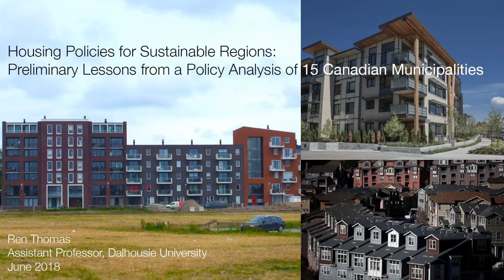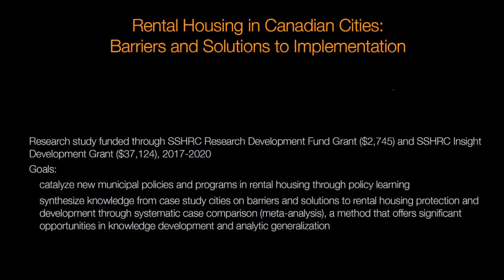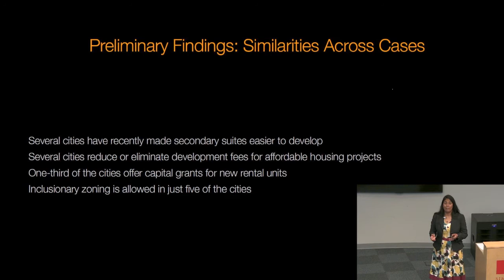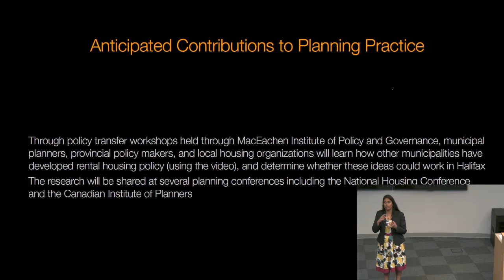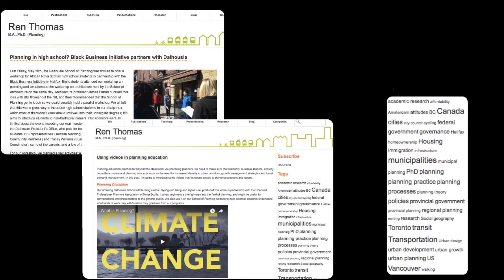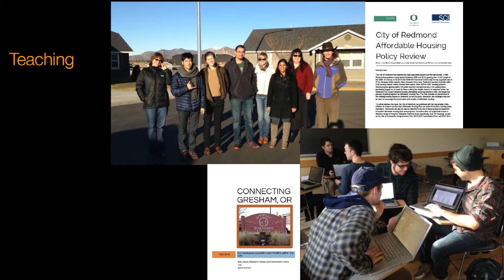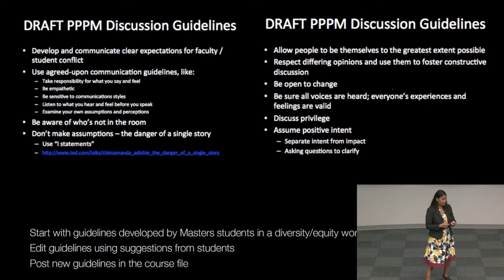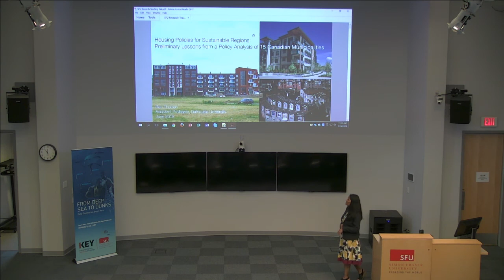REM Faculty Search - June 26th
Interested in hosting a similar presentation, workshop or discussion at The Presentation Studio?